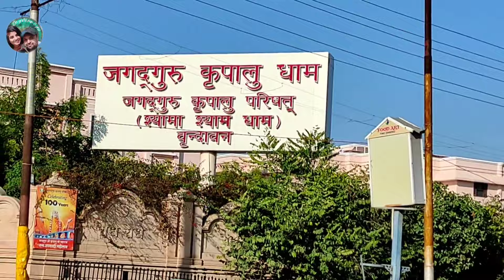Vrindavan uttar pradesh l A complete travel vlog by do yatri me and you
vrindavan trip
वृन्दावन

jaldi se video ko share kr do apne friends and relatives main.
do yatri me and you